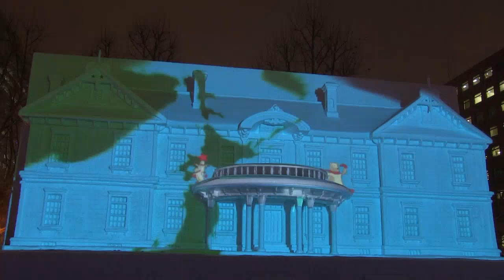「豊平館プロジェクションマッピング」さっぽろ雪まつり２０１３前夜祭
豊平館は1880年（明治13年）高級西洋ホテルとして開拓使によって建造。現在改修工事中、2016年にリニューアルオープンの予定。